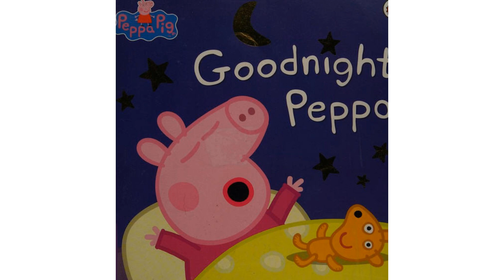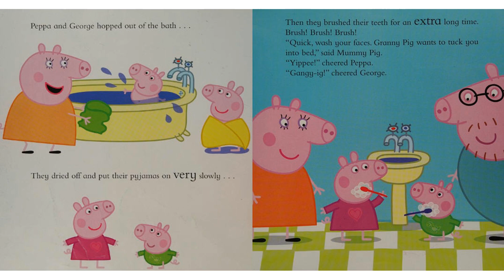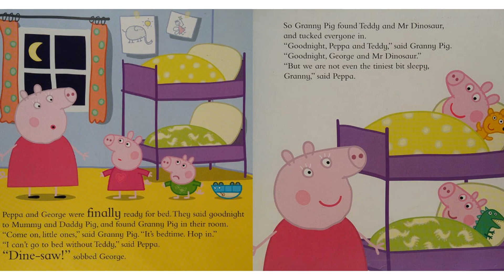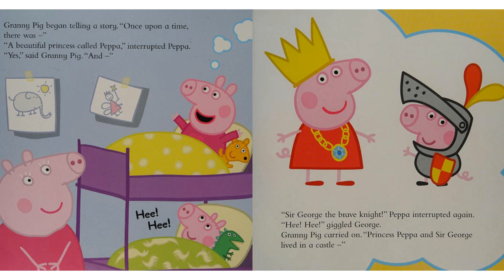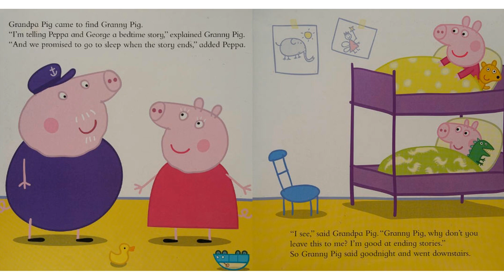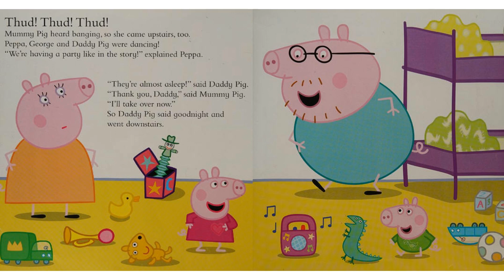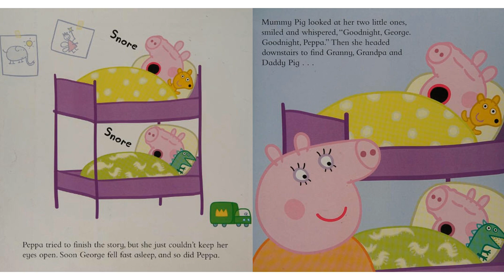Peppa Pig - Goodnight Peppa